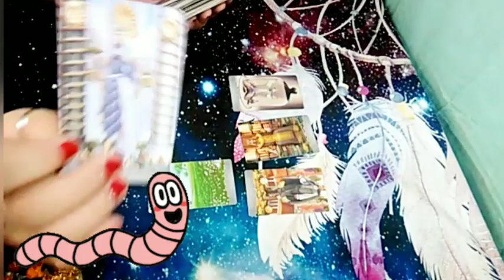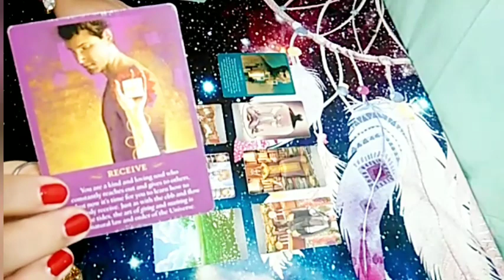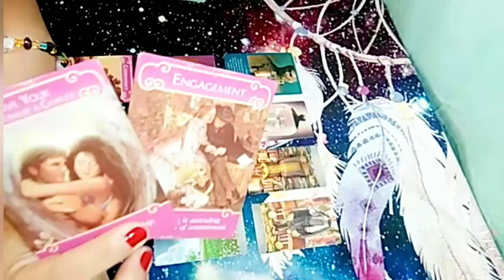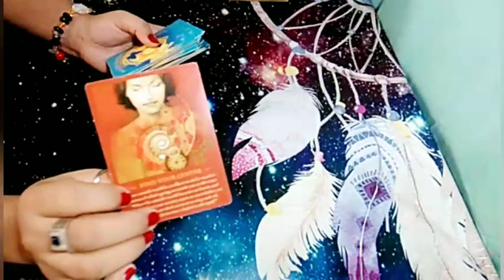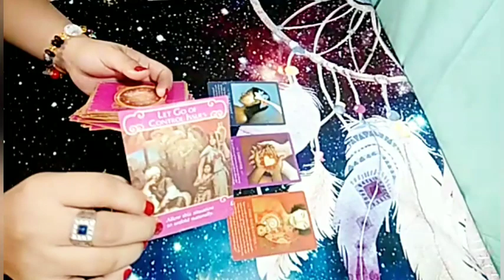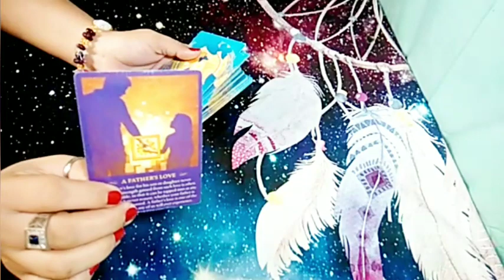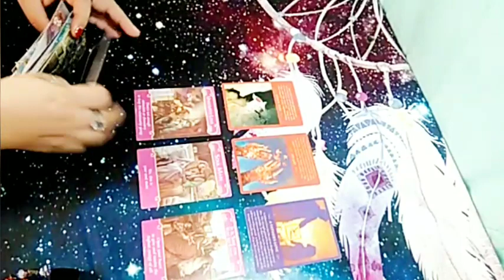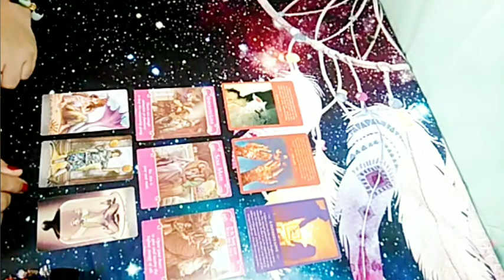Full "Worm" Moon 🐛🌚 March 2022 Aries, Sagittarius & Leo (Full Moon Tagalog Tarot)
Timestamps:

Aries - 0:00
Sagittarius - 4:16
Leo - 7:16
Promo Authentic Orgonite
Pendant, Bracelet & Lucky Charms - 10:16

Hello ALL!!! Mga ateng, dude & LMG7 Angels , WELCOME po to my channel, LMG7 (LuckyMoonGirl7)😘🎉☘️😇🙏

🙏 Channeled messages from GOD, Universe, Source Energy, or the Higherself by LMG7.

Please click right here , paki pm po sa Facebook messenger, thanks po😚 Stay safe & healthy!

Available Onhand
BLESSED AUTHENTIC ORGONITE PENDANT

Price:  Php 1,500 (plus shipping fee)
Metro Manila shipping fee 160.00
Provincial shipping fee 180.00
*International / overseas - prices and shipping fee may vary
👉Pwede rin po kayong magpa-customize (Prices may vary)

Powerful, Elegant, fashionable and effective.
With real authentic high quality gemstones  crystals , pearls etc.
-Non Faded, Non tarnish hook/bail.
-free chain

LMG7 (LuckyMoonGirl7)